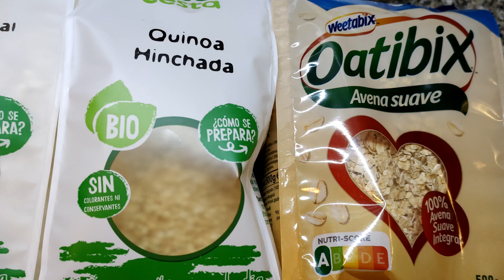CEREALES SALUDABLES 💚Prepara tu mezcla preferida 😋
Y si te dijera que existen cereales Saludables para desayunar? Y si además te dijera que los puedes personalizar al gusto?
La propuesta de hoy, es más bien una propuesta que una receta, una opción recomendable para tener siempre a mano unos cereales saludables!

Y si lo preferís, podéis ver la "receta" completa en mi blog

Seguro que se os ocurren más opciones saludables para completar vuestros cereales, estáis invitados al grupo de facebook donde podéis compartir esas fotos tan chulas de vuestros cereales 😜